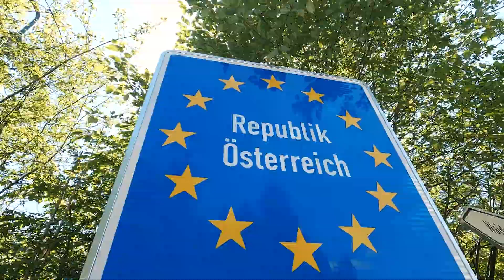Der Lechradweg - Von Marxheim nach Steeg - Trailer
Der Lechradweg führt von Marxheim in Bayern 244 Kilometer immer am Lech entlang bis nach Steeg in Tirol. Ein wunderbarer Flussradweg, der neben beeindruckender Natur auch noch links und rechts des Wegs viel Geschichte, Genuss und Kulinarik zu bieten hat. Ein Absteigen lohnt sich fast immer.